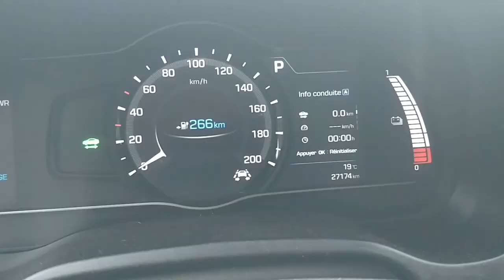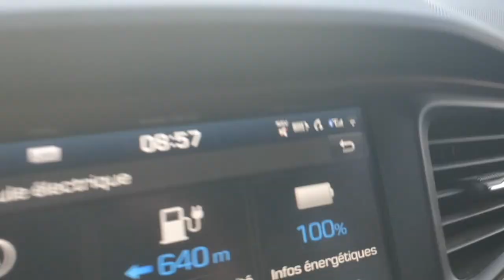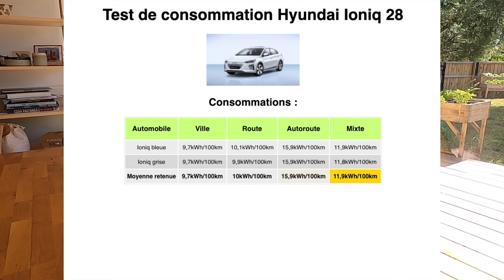Essai conso Hyundai Ioniq Electric 28 : la reine de l'efficience? (Ioniq 28 challenge)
Pour notre premier test consommation, nous partons avec la petite hyundai Ioniq electric dans sa version 28kWh sur un parcours urbain, puis routier et enfin autoroutier. Quelle consommation pour la Coréenne branchée ?

*** VEHICULES TESTES ***
- IONIQ Bleue :
Ioniq 28 executive 2019
Couleur : Intense Blue

- IONIQ Grise
Ioniq 28 creative 2016
Couleur : Aurora Silver

*** LE IONIQ 28 CHALLENGE ? ***
La concept est simple : on mesure la consommation d'une voiture électrique en la faisant rouler sur notre parcours ville / route / autoroute en compagnie d'une ioniq 28. On mesure les différences de consommation, les écarts à la recharge, et on classe les voitures des plus efficientes aux moins efficientes !

*** LE CLASSEMENT ACTUEL ***
Tous les résultats de nos tests conso sont sur notre site internet. Attention, les chiffres sont mis à jour à chaque test !

*** NOTRE PROTOCOLE DE TEST ***
Pour en savoir plus sur notre protocole de test, consultez notre vidéo :

*** REJOIGNEZ-NOUS SUR INSTAGRAM ET FACEBOOK ***
Suivez-nous dans nos tests, découvrez l'envers du décor, soyez au courant avant les autres !

*** SOMMAIRE ***
00:00 : Introduction
01:43 : Conso en ville
05:44 : Conso sur route
07:50 : Conso sur autoroute
10:42 : Les chiffres